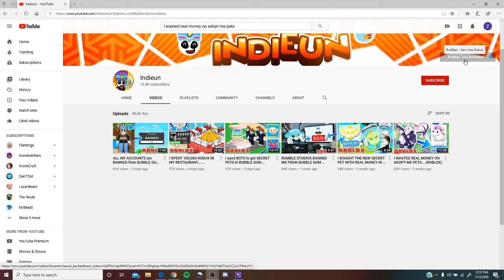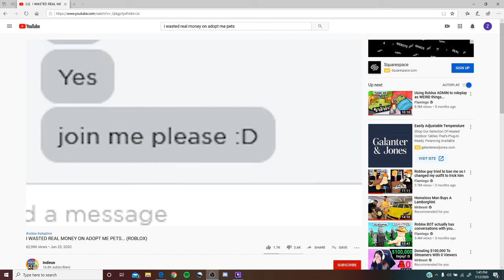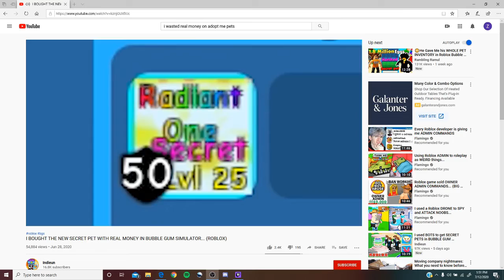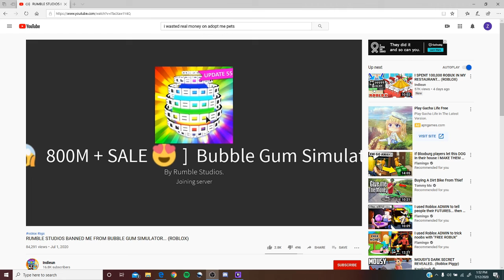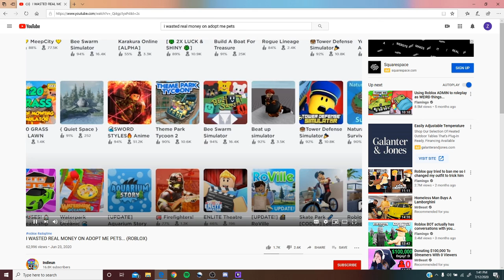ROBLOX YOUTUBER BROKE THE TERMS OF ROBLOX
Hi Noob here and can u believe that guy
That guys channel